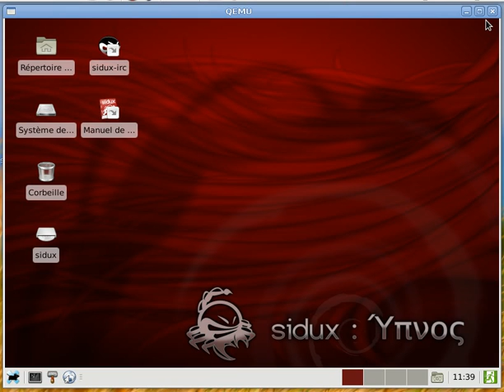Démarrage de la Sidux 2010-01 xfce